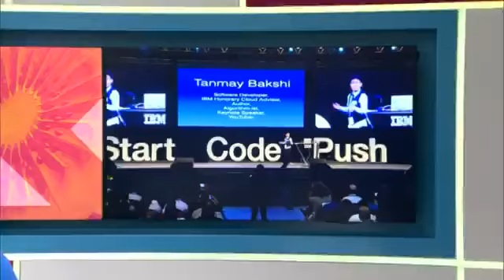Grand salute for this little boy....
ધનનજય રમેશભાઈ નાકરાણી કાઠીયાવાડ ગોડલ તાલુકા નુ માનડણ  કુનડલા ગામ કોનહીનુર  ગોડલ ગૂરૂકુલ ભુતપુર્વ વિદ્યાર્થીનુ ઈન્ટરનેટ ગુગલ કમ્પની મા જોબ માટે સીલેકટ કરવામાં આવ્યો જેનો  વાર્ષીક પગાર 1 કરોડ 25 લાખ છે. હજુ મુછનો દોરો ફુટ્યો નથી ને આ ભારતીય છોકરાન ઇંટરવ્યુ લેવાવાળા પરસેવો વાળી દીધો જો આ વિડીયોમાં ..!!
આને કહેવાય ગુજરાત નું ગૌરવ અને શેર કરાય દીલથી